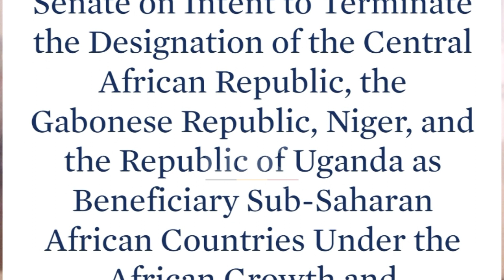UGANDA FACE LOSES OVER AGOA EVICTION NOTICE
The government of Uganda has committed to negotiate Uganda eviction from the African Growth and Opportunity Act AGOA which provides Uganda’s produce a window to the lucrative US market duty free.
The senior presidential advisor of AGOA matters Susan Muhwezi says the eviction highlights gross human rights violation by the government which she commits to engage relevant authorities for appropriate defence to avert trade repercussions.